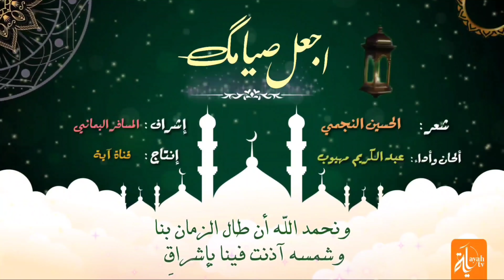اجعل صيامك يامن صمته | عبدالكريم مهيوب | Ramadan - Shahr Al Seyam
إنتاج
كلمات : الحسين النجمي
اداء وألحان
إشراف
قناة آية أو عبدالكريم مهيوب
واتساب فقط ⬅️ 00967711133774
دلالات ذات صله
ــــــــــ
✔  تابع قناة آية :